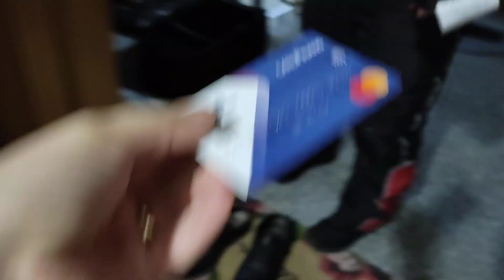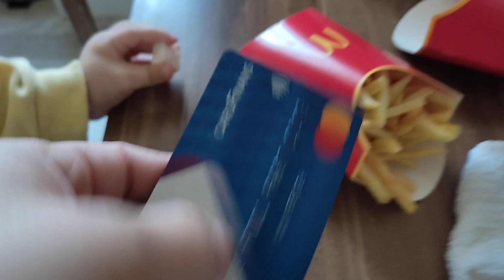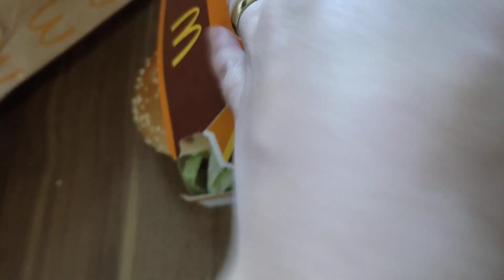! تحدي نعم أو لا داخل الحوض